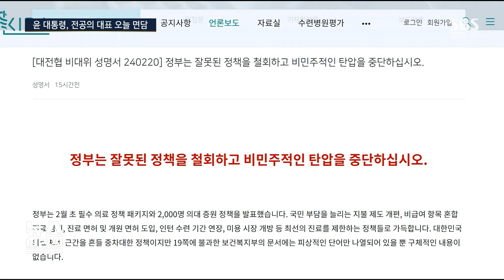박단 대전협 비대위원장 "오늘 윤 대통령 만난다" / SBS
〈앵커〉

박단 대한전공의협의회 비대위원장이 오늘(4일) 윤석열 대통령을 만나기로 한 걸로 확인됐습니다. 윤 대통령이 전공의들에게 대화를 제안한 지 사흘 만입니다.

〈기자〉

박단 전공의협의회 비대위원장은 내부 공지를 통해 오늘 윤석열 대통령과 만난다고 밝혔습니다.

박 비대위원장은 총선 전 대통령을 만나 전공의 입장을 직접 전달하고 해결을 시도해 볼 가치가 있다고 판단했다는 뜻을 전한 걸로 알려졌습니다.

아울러 기존에 낸 성명서, 요구안에서 달라진 점은 없고 같은 요구를 하겠다는 뜻을 밝힌 것으로 전해졌습니다.

대전협은 지난 2월 20일 낸 성명서에서 필수의료 정책 패키지와 2천 명 의대 증원 계획 전면 백지화 등 7가지 요구안을 내놓은 바 있습니다.

윤석열 대통령과 박단 비대위원장이 만나는 시간이나 장소 등 구체적인 내용은 아직 알려지지 않았습니다.

앞서 정부는 오늘 오전 브리핑에서 전공의들과 접촉하고 있느냐는 질문에 계속 접촉을 추진하고 있다고 답하고 구체적인 언급은 피했습니다.

[전병왕/보건복지부 보건의료정책실장 : 어제 2차관께서 브리핑 때 말씀드렸는데요. 그 이후에 더 상세한 내용은 지금 아직은 말씀드릴 수 있는 상황은 아니라고. 이 정도 말씀드리겠습니다.]

전국시도지사협의회도 오늘 오전 성명을 내고 전공의들을 향해, "대통령을 직접 만나 허심탄회한 대화를 나누고 의료 개혁, 의료정책 방향을 정부와 함께 고민해 달라"고 호소했습니다.

이런 가운데 비상진료체계를 유지하고 있는 정부는 이번 주로 파견기간 4주를 채우는 공중보건의, 군의관과 관련해 110명에 대해선 기간을 연장하고 44명은 교체하기로 했습니다.

(영상편집 : 김진원)